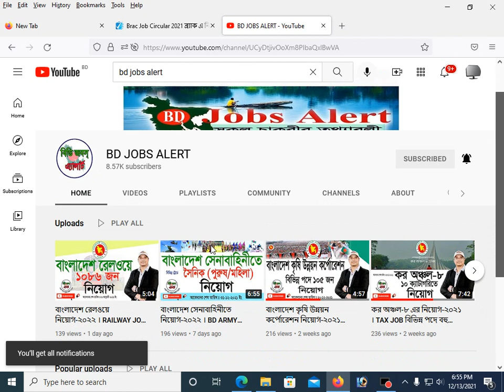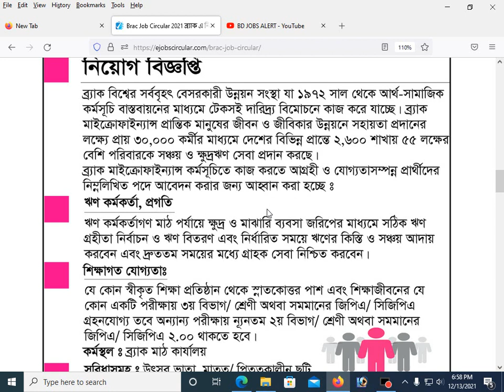ব্র্যাক এনজিওতে নিয়োগ-২০২১ BRAC NGO JOB ব্র্যাকে নিয়োগের বিস্তারিত দেখুন ভিডিওতে।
Detailed discussion on documents required to apply for job online, detailed discussion on how to apply by post, school / college / polytechnic college / engineering college / university, medical college / marine academy / cadet school / college Discussions, discussions with information required to get scholarships in various government and non-government organizations in Bangladesh, study issues and visa related issues of different countries.

১। প্রয়োজনীয় শিক্ষাগত যোগ্যতার সনদপত্র/মার্কসীটের ফটোকপি।
২। এক কপি ৩০০*৩০০  সাইজের রঙিন ছবি এবং স্বাক্ষর ৩০০*৮০ সাইজের,
৩। জন্ম নিবন্ধন অথবা ভোটার আইডি কার্ডের ফটোকপি
৪। কোঠা প্রাপ্ত হলে প্রয়োজনীয় সনদের ফটোকপি
৫। সঠিক একটি ব্যবহৃত নিজ মোবাইল নম্বর।
৬। প্রযোজ্য ক্ষেত্রে (অভিজ্ঞতার সনদপত্রের ফটোকপি/বিবরণ)।